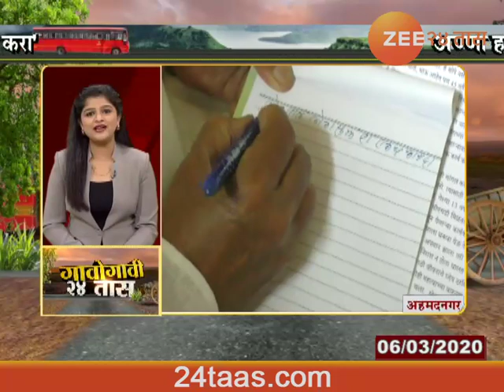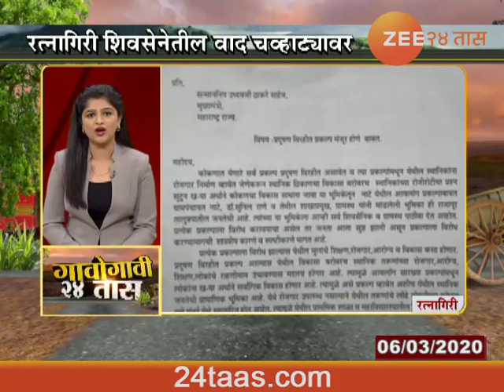गावोगावी २४ तास | ६ मार्च २०२०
Gaogavi 24 Taas